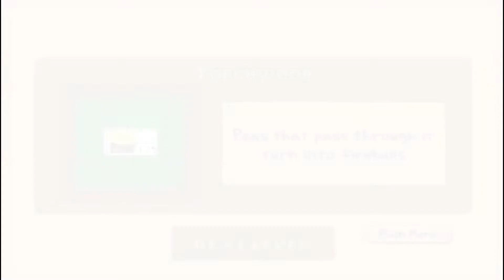Una Joya Que No Merece Morir | Plantas vs Zombies Garden Warfare 1 y 2 | Garden Warfare En 2022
En este video quiero transmitirles un poco sobre mi experiencia y puntos de vista al momento de haber jugado este titulo,  lo que a mi parecer hace que este titulo destaque principalmente de los demás, como es su jugabilidad, las mecánicas con la que este cuenta entre otros aspectos.

ADVERTENCIA
Cabe destacar que este video es bajo mi opinion y experiencia propia con el mismo, cualquier otra idea o punto de vista que no se comparta en cuanto al mío te agradecería de todo corazón que lo dejaras en la caja de comentarios y detállanos tus puntos de vista, sera un placer leerte!

IGNORAR
Plantas vs zombies garden warfare
garden warfare
plantas vs zombies
puntos de vista
videojuegos
plantas vs zombies 2
plantas vs zombies original
shooters
fps
shooter en tercera persona
historia
clases
jefes de garden warfare
lanza guisantes
cactus
cactus de fuego
cactus de hielo
lanza guisantes toxico
planta carnivora
skins
modelos
power ups
consumibles